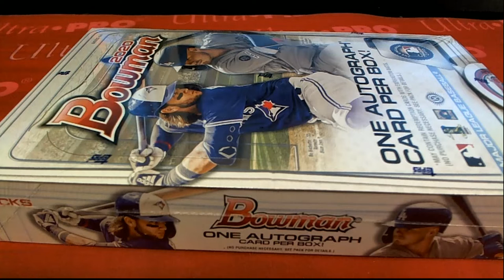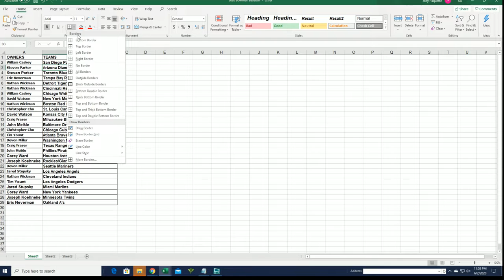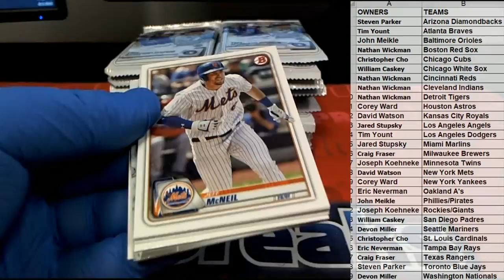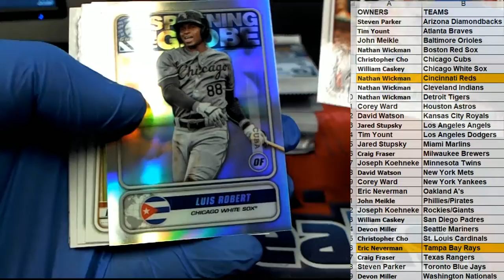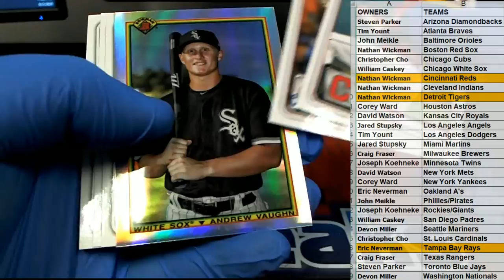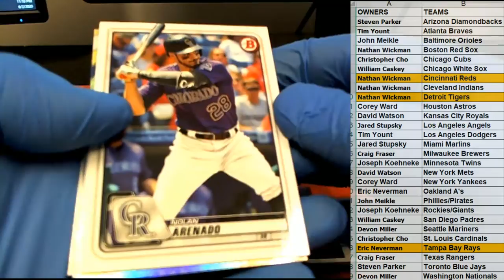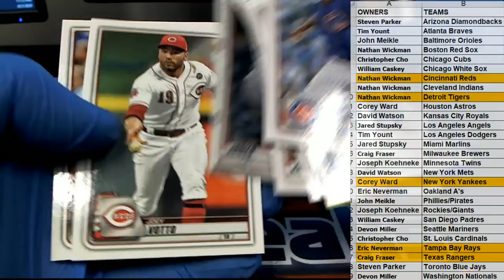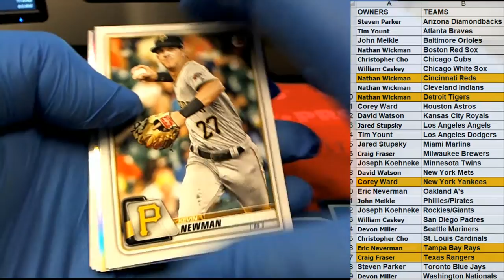2020 Bowman Baseball Hobby ID 20BOWHOBBY220